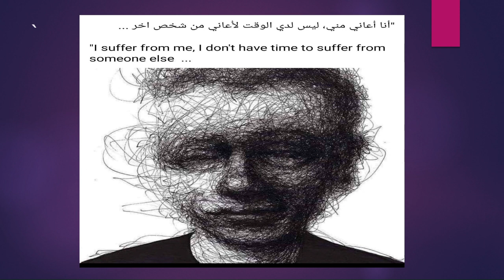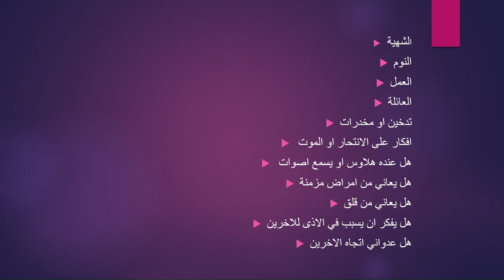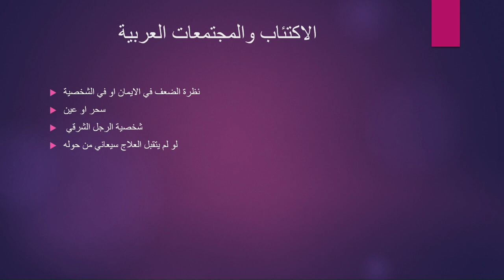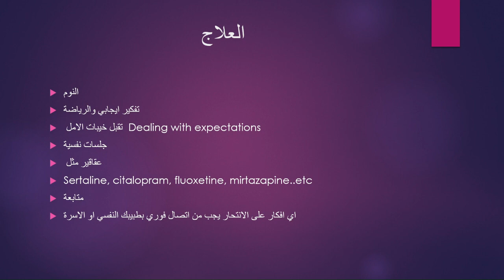الإكتئاب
الإكتئاب، اعراضه، خطورته وعلاجه. د.دانيا أبوشويرب